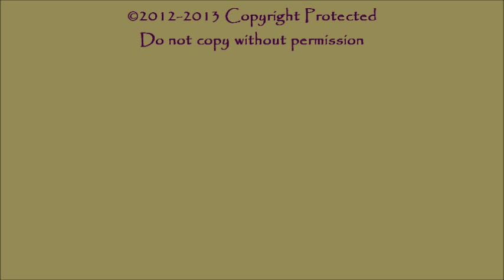Morgan Grissom Harrah Feb 24 2013